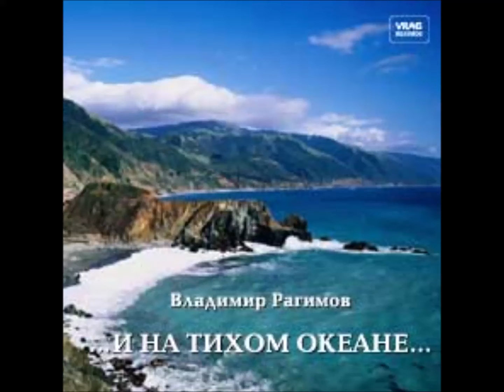Владимир Рагимов - "Проездом"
Владимир Рагимов - "Проездом" (В. Рагимов - С. Сапожников)